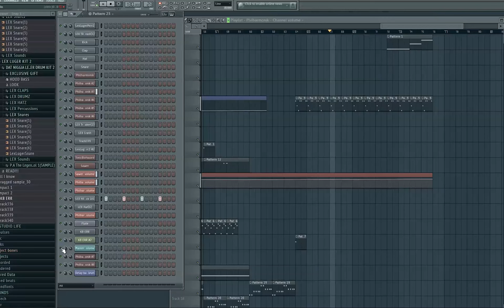Band 3 Beat 12-5-14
Its been a minute since I played with a beat, feels good here is 1st draft, I
started at 3:00 pm 12-5-14 and drafted at 6:00 pm